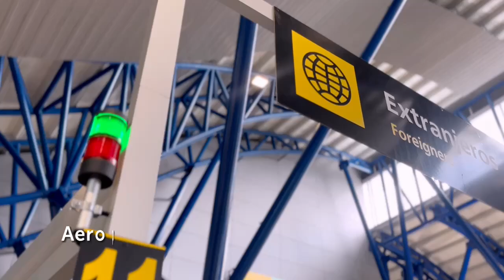Sistema de indicadores luminosos en Aeropuerto Internacional de El Salvador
Nuestro nuevo sistema permite gestionar los flujos migratorios con agilidad, orden y eficiencia.